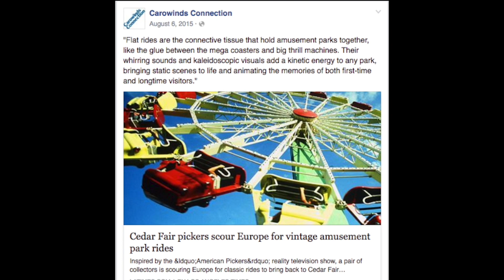2017...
Don’t believe everything you read!  Yes, we know about some news articles that have been “leaked,” but are you sure they’re true?  Do you think you know what Carowinds is adding in 2017?  Are you positive?  Whether or not you think you know everything or if you don’t know anything at all, you should be in for quite a nice surprise.  Let the 2017 teaser campaign officially begin!

With the additions of Starbucks, Cirque Imagine, Plants vs. Zombies Garden Warfare: 3Z Arena, and Carolina Harbor waterpark, 2016 has been quite an exciting season so far.  Even though we still have a good portion of the season left, it’s time to begin thinking about what new ride(s) and attraction(s) will be added to the Carowinds portfolio in 2017.  In the next few weeks, you’ll be able to hear from some of our park characters with some subtle clues tied into their messages.